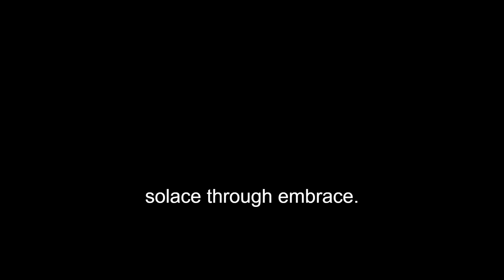solace through embrace.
when things are getting overwhelming, one can find solace through a friend's warm embrace.

(feel free to use with proper credit ig)